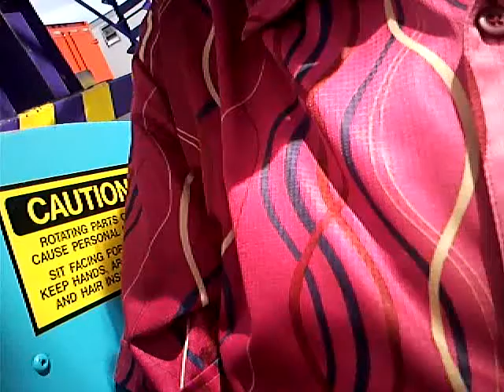IOWA STATE FAIR - DOUBLE FERRIS WHEEL 09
Guess What ???  for the first time in ... 5 years ... Abbie and Jacob were able to go with me on the DFW.  and BONUS ... Chris was able to go too !!  (he's our favorite).  this shot is Abbie and I.  Chris and Jacob are seen waving wildly from above/below.  Another great ride !!!